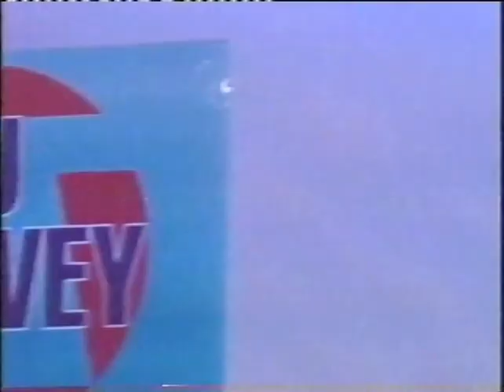PJ Harvey Working For The Man and Goodnight Live 1995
I know these two tracks are already on YouTube but I think the quality is better here and it's both tracks recorded back to back as they were broadcast. These are clean as well without a graphic in the corner or dumb intro that some people put onto their videos (what egos!).

Around this time I had a thing for PJ Harvey I can tell you.

*I don't know why my viewing figures are so low. There's another one of these on youtube in horrendous quality that has 10 trillion views. Wankers.